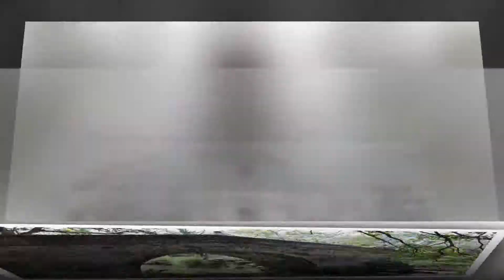Voyage en Colombie Photo Diaporama Slideshow Maryse & Dany © Youtube